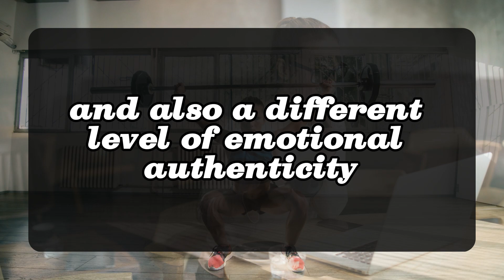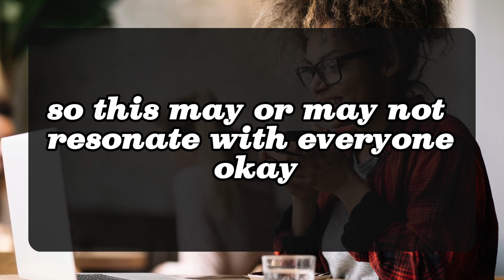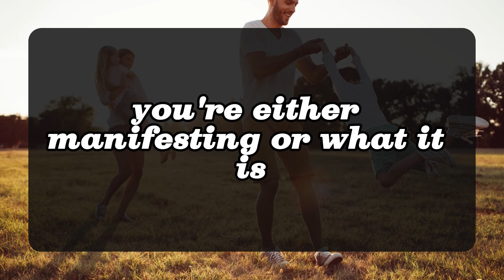😱😰They Lied To You About Commitment Because... 💌 Divine Masculine to Divine Feminine